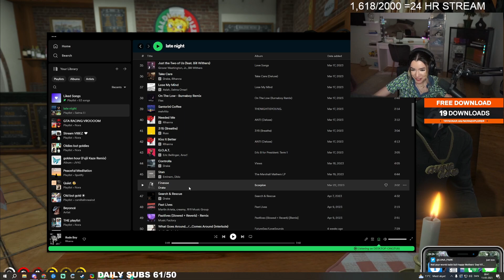Taco & Curtis Stirs NuNu & Ray's Relation 😂 | GTA 5 RP NoPixel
Taco & Curtis Stirs NuNu & Ray's Relationship | GTA 5 RP NoPixel